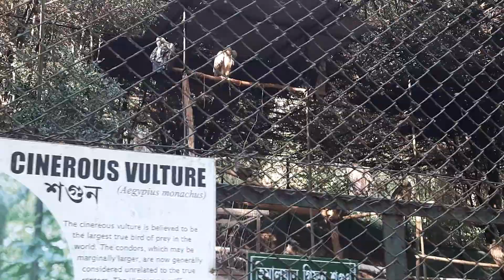Ruata te chhungkua nen Gauhati Sahuan kan kala, nuam kan ti viau.